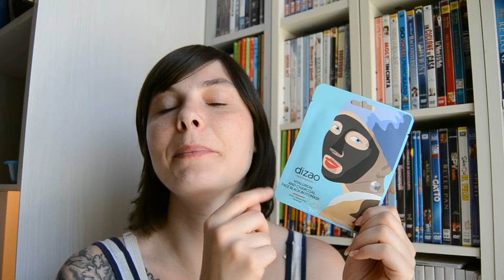Acquisti novità || Yves Rocher - Essence -Balea- Esselunga...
In questo video ti mostro le novità acquistate al Dm Markt, al Tigotà da Yves Rocher e all'Esselunga